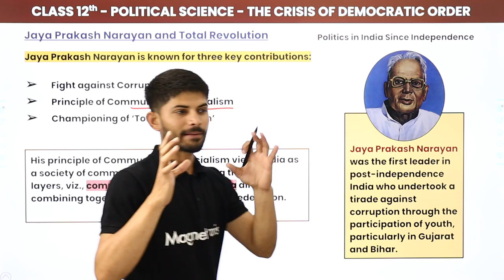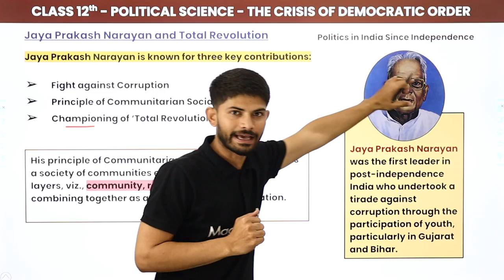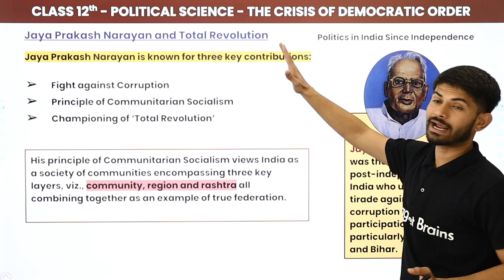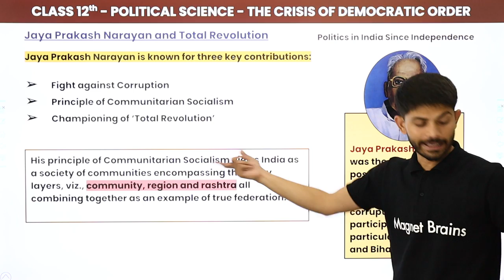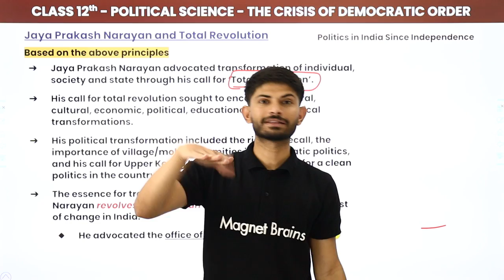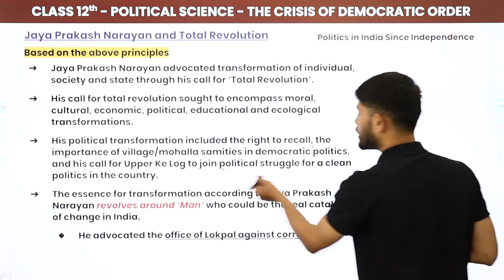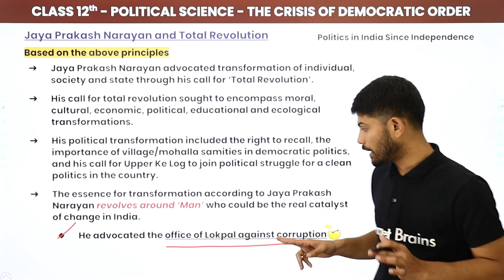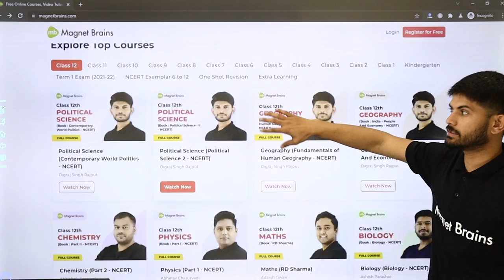Class 12 Political Science Chapter 6 | Jaya Prakash Narayan and Total Revolution 2022-23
✔️ Class: 12th
✔️ Subject: Political Science
✔️ Chapter: The Crisis Of Democratic Order (Chapter 6)
✔️ Topic Name: Jaya Prakash Narayan and Total Revolution
✔️ Topics Covered in This Video: Explanation of Jaya Prakash Narayan and Total Revolution
00:00 Introduction: The Crisis Of Democratic Order (Chapter 6)
00:10 Jaya Prakash Narayan and Total Revolution
08:32 Based on the above principles
15:48 Website Overview